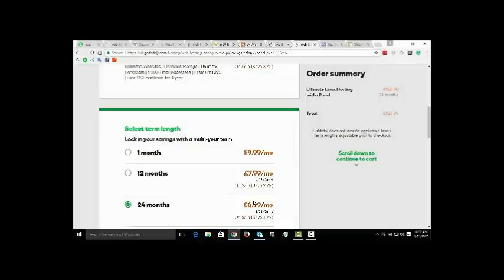Education connection commercial